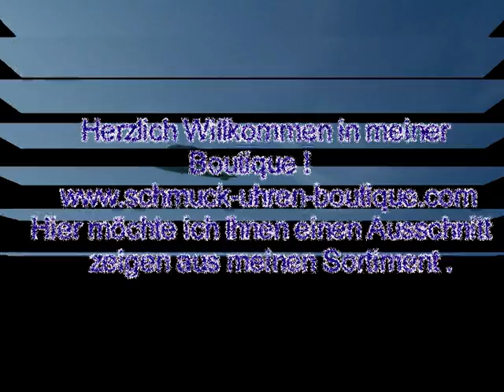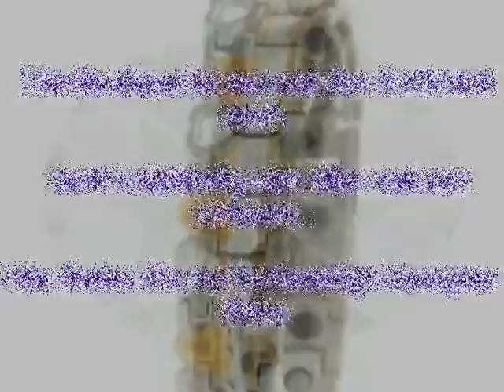DIE BOUTIQUE (mit Musiktitel von Saga)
Ich möchte Ihnen hier einen kleinen Ausschnitt von meinem Sortiment vorstellen, was ich in meiner
Boutique habe . Lasse Sie sich überraschen und teilen sie mir Ihre Meinung mit .
Dieser Videoclip ist mein erster aber weitere werden folgen ,Bunt gemischt von Geschäftlich
bis Privat . Danke für Ihre Aufmerksamkeit .